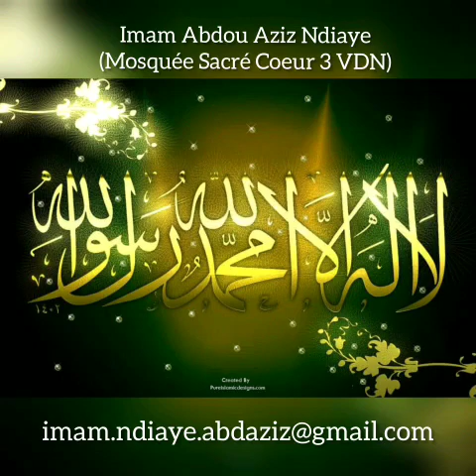S4,V19 | Audio n°126 | Divorce: Lighâne. Quand le mari accuse la femme d'adultère (Reubô)